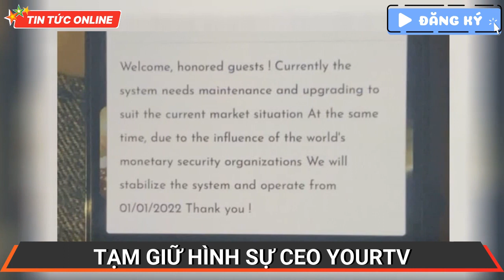Tạm giữ hình sự CEO YourTV Hán Hữu Hải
Hán Hữu Hải (CEO YourTV - mạng xã hội video chia sẻ doanh thu dành cho giới văn nghệ sĩ ở Việt Nam) và Trần Lê Phạm Trung bị Công an TPHCM tạm giữ hình sự để điều tra dấu hiệu chiếm đoạt tài sản thông qua hai sàn giao dịch tiền ảo sau khi bị nhiều người tố cáo.

Ngày 29/12, Cơ quan CSĐT Công an TPHCM đang tạm giữ hình sự Hán Hữu Hải (tên thường gọi là Mr. Henry, 35 tuổi, quê Phú Thọ) và Trần Lê Phạm Trung (thường gọi là Evans Trung Trần, 34 tuổi, ngụ quận Bình Thạnh, TPHCM) để điều tra làm rõ về hành vi chiếm đoạt tài sản thông qua 2 trang sàn giao dịch tiền ảo “Winrich.club” và “Wintop1.com”.